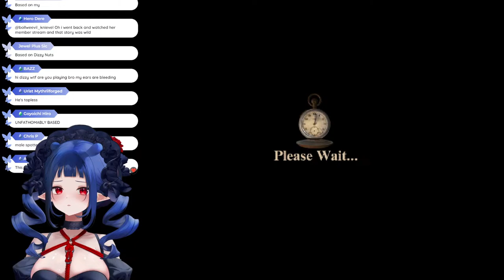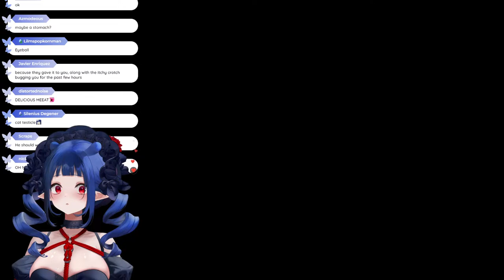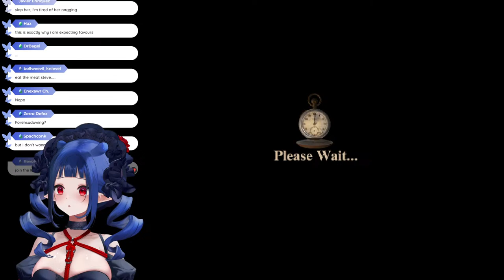Scream Harder For Me! | Harvester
I think that's my mom.
Rules
1. Be nice to other viewers. Do not spam, troll, or argue with one another.
2. Don’t talk to spammers. Block and report.
3. Do not reveal personal information about anyone, including yourself.
4. Please chat about the stream.
5. Please don’t mention other streamers in chat unless I bring them up. Also do not bring me up in other streamers’ chats unless permitted.